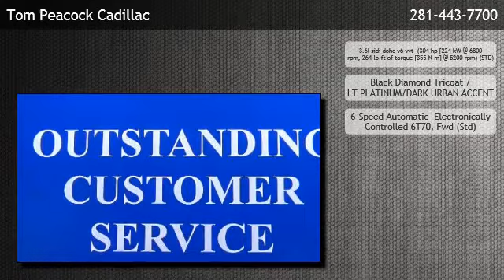2013 Cadillac XTS 3.6L V6 FWD Platinum - Spring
is offering a 2013 Cadillac XTS 3.6L V6 FWD Platinum in Houston, TX.

Engine: 3.6l sidi dohc v6 vvt  (304 hp [224 kW @ 6800 rpm, 264 lb-ft of torque [355 N-m] @ 5200 rpm) (STD)
Transmission: 6-Speed Automatic  Electronically Controlled 6T70, Fwd (Std)
Exterior Color: Black Diamond Tricoat
Interior Color: LT PLATINUM/DARK URBAN ACCENT
Mileage: 4